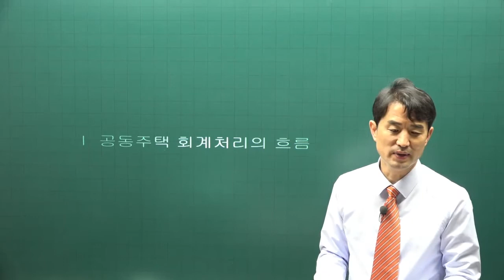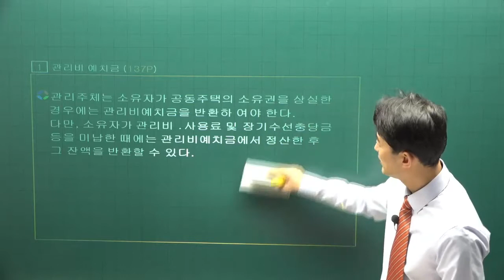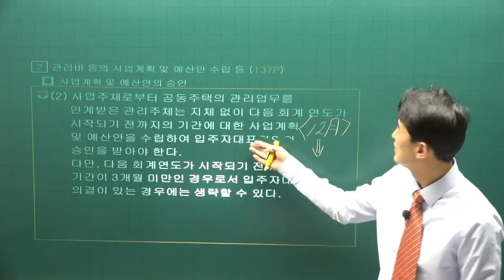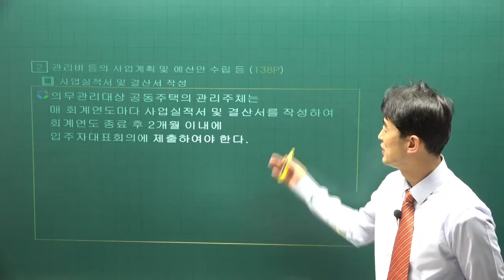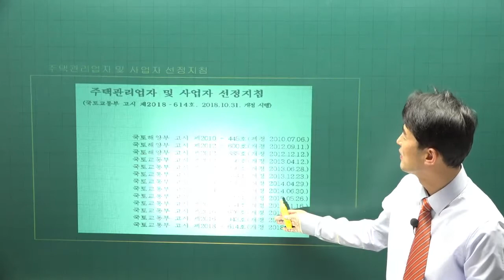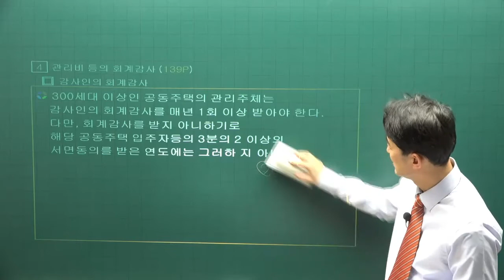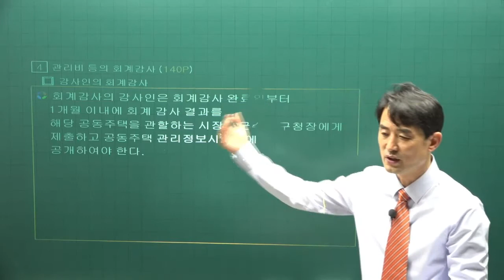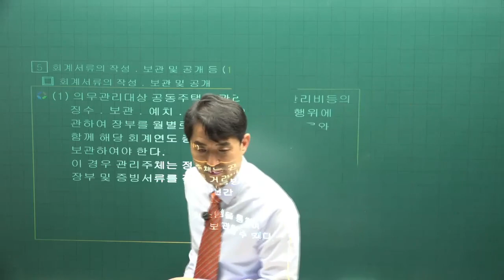[주전무] 2022년 주택관리사 관리실무 기본이론 19강